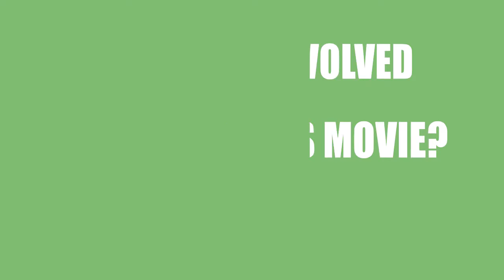Who made the movie The Mix Up (2018)?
Find out which Director, Writer ans Actor\Actress made the film The Mix Up (2018)